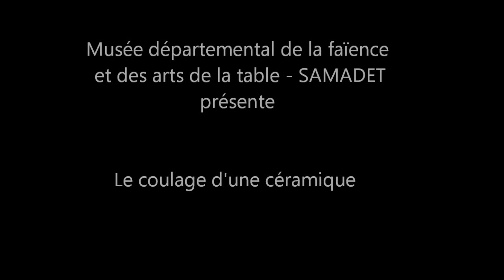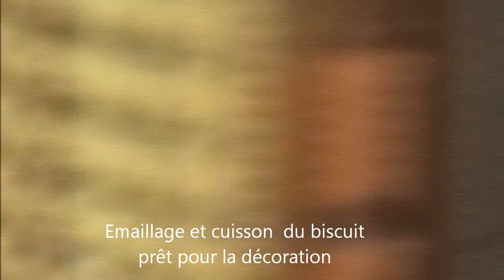Le coulage d 'une céramique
Techniques de la faïence